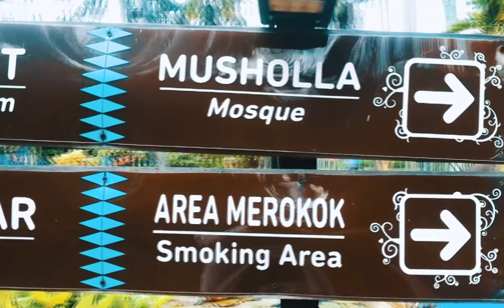Dufan Vlog CInematic | 25 March 2018